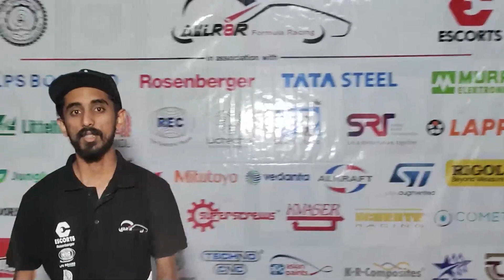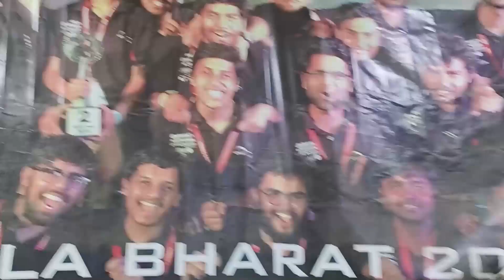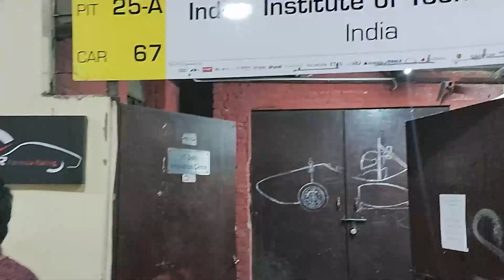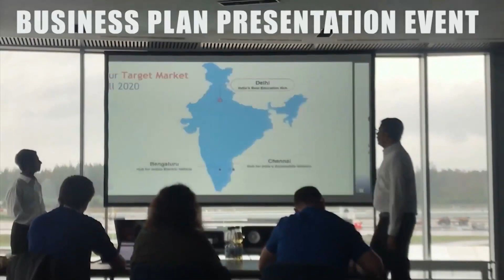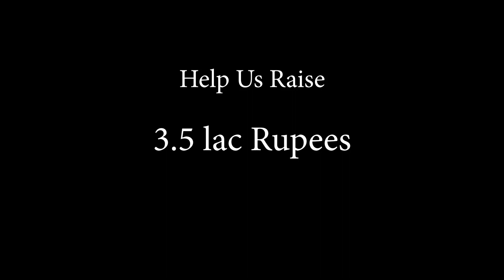AXLR8R Formula Racing - IIT Delhi || Crowdfunding 2022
We are AXLR8R Formula Racing, a formula student team of the Indian Institute of Technology, Delhi. We are a family of 40 undergraduate students who are united by passion. From the year 2006 to the year 2014, our team designed and manufactured Formula style combustion cars and from then till now, we design and manufacture open-wheel formula style electric race cars to participate with the best teams in the world in the World’s biggest university-level design competitions.

Only Indian team in the electrical category, not just representing IIT Delhi, but also representing India at FSAE Italy and will be competing with 40 other teams across the globe.
​We seek your support to generate the amount of 3.5 Lakhs in the given amount of time.

This money will be utilized in managing the team members logistics and to buy spare components for the competition.

Your contribution no matter how small will help us get one step closer to our dream to raise the benchmark of Indian Electric vehicles and to raise our country flag on international grounds.